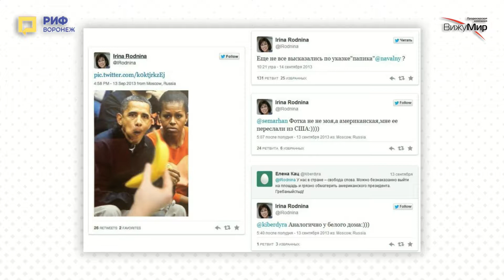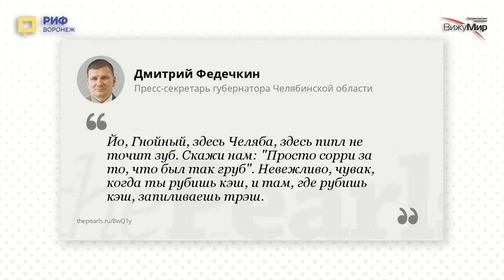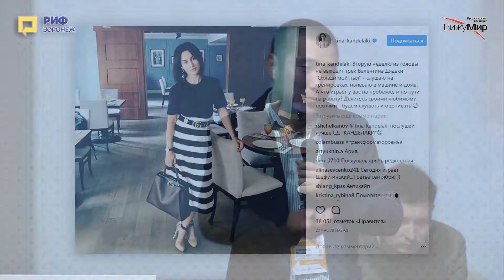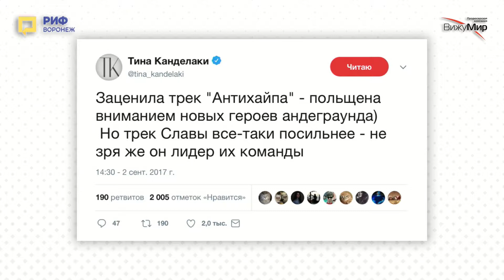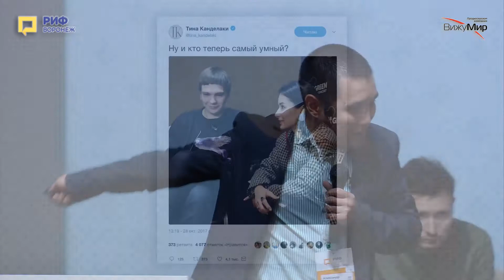1.1. Александр Мучаев. Как перестать беспокоиться и поймать нужную волну хайпа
Управление репутацией в простых и кризисных сиутациях